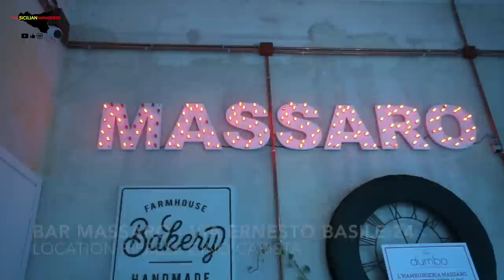Il Figlio di Palermo | Giovanni Alamia - L'uomo dietro l'artista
Palermo - 2 gennaio 1951
Nasce un bambino destinato ad entrare nei cuori di tutti i palermitani grazie alla sua arte popolare e piena di poesia.

Giovanni Alamia nasce in via Sammartino, nel cuore di Palermo, nel centro di questa città che adorava e che ha omaggiato fino alla fine attraverso le sue opere.

Con questo documentario voglio raccontare Giovanni Alamia come artista e soprattutto come uomo, ma non lo farò da solo.
I suoi amici storici Paride Benassai, Giacomo Civiletti, Gino Carista e Sasà Salvaggio ci accompagneranno in questo viaggio.
Ma c’è una persona che, più di chiunque altro, ha fortemente voluto ricordare Giovanni: sua moglie Ketty.